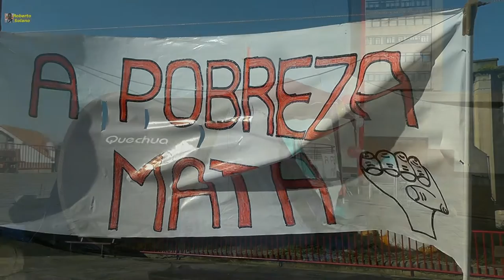Acampada contra los desahucios en Vigo19/02/2017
Activistas de la ciudad y alrededores, acampan frente al Concelllo de Vigo, ése que dice que nadie duerme en la calle, para mostrar a la ciudadanía que esto es falso.